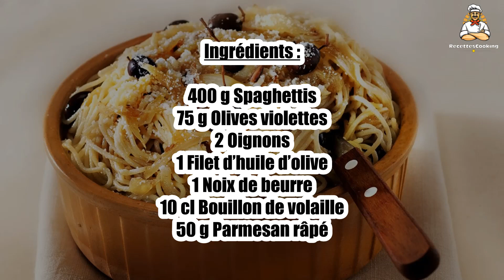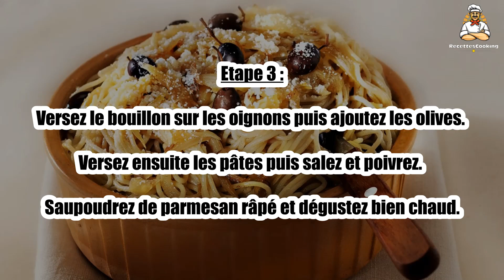Recette : Spaghettis à la mama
Bonjour à tous, aujourd’hui recettescooking.com vous présente la recette suivante : Spaghettis à la mama

TEMPS TOTAL : 30 min
Préparation : 10 min
Cuisson : 20 min

Ingrédients :

400 g Spaghettis
75 g Olives violettes
2 Oignons
1 Filet d’huile d’olive
1 Noix de beurre
10 cl Bouillon de volaille
50 g Parmesan râpé

Etape 1 : Epluchez et émincez les oignons.

Dans une sauteuse, faites fondre le beurre avec l’huile d’olive puis ajoutez les oignons.

Etape 2 : Faites-les cuire sur feu doux pendant 20 min.

Plongez les pâtes dans un grand volume d’eau bouillante salée le temps indiqué sur le paquet puis égouttez-les.

Etape 3 : Versez le bouillon sur les oignons puis ajoutez les olives. Versez ensuite les pâtes puis salez et poivrez.

Saupoudrez de parmesan râpé et dégustez bien chaud.

00:00 Recette : Spaghettis à la mama
00:20 Informations sur le temps de cuisson
00:32 Ingrédients
00:45 Etape 1 : Spaghettis à la mama
01:00 Etape 2 : Spaghettis à la mama
01:14 Etape 3 : Spaghettis à la mama